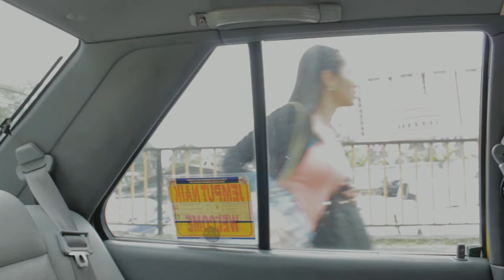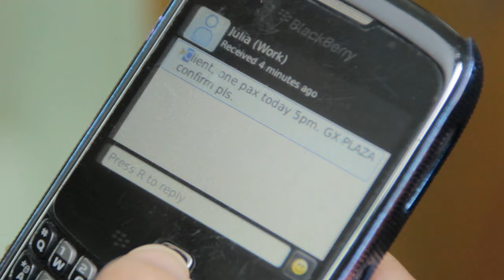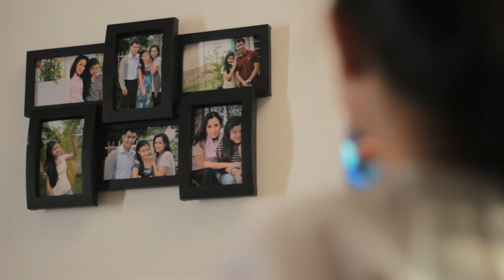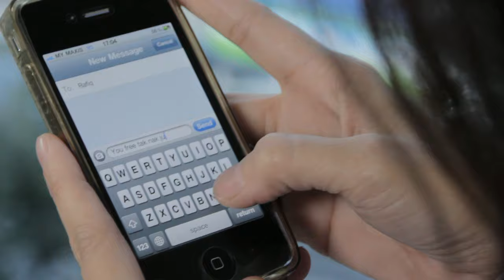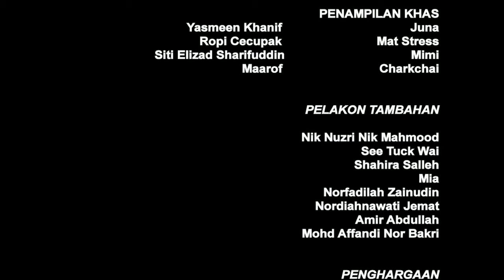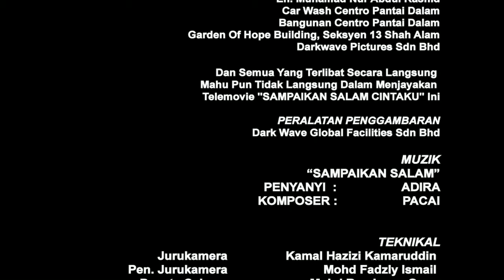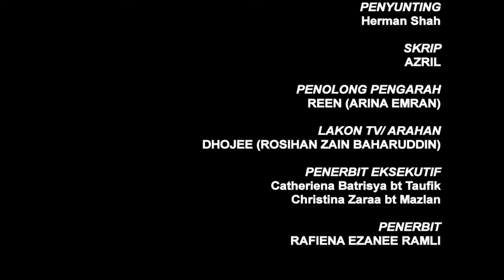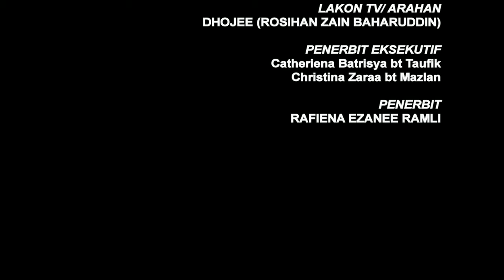Sampaikan Salam Cintaku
Arahan Allahyarham Dhojee..